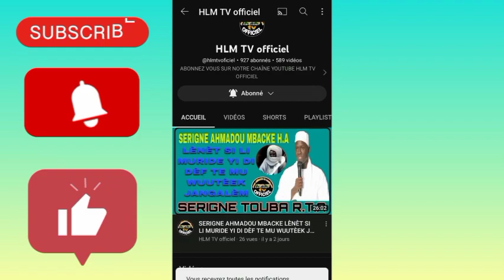N°7 FIRI kHASIDA ( KHOUKAL BOUKA-OU ) IMAM CHEIKH GAYE GANDIGAL